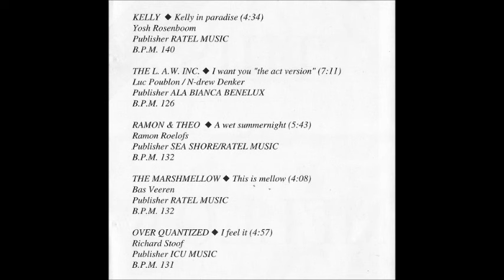The Marshmellow This Is Mellow